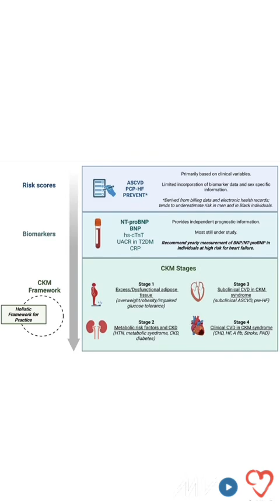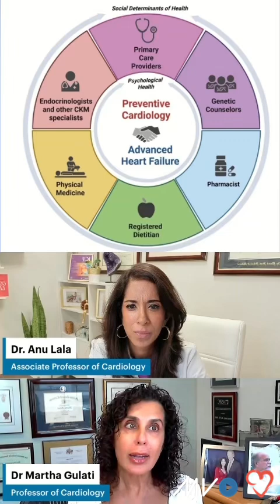HFSA–ASPC Joint Statement with Dr. Martha Gulati and Dr. Anu Lala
🫀 Heart failure remains the leading cause of hospitalization and healthcare costs, and yet opportunities for prevention are expanding. Viewing patients through the cardio-renal-metabolic lens allows clinicians to consider therapies like SGLT2 inhibitors and GLP-1 receptor agonists earlier, with the goal of delaying progression or preventing heart failure altogether.
This collaborative approach across cardiology, endocrinology, and nephrology marks a true shift in prevention.

👉 Watch the full conversation with Dr. Martha Gulati and Dr. Anu Lala on the new HFSA–ASPC Joint Statement.